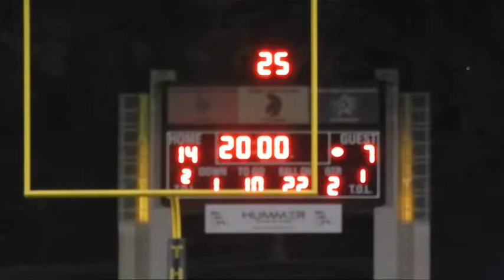Game highlights: Shawnee Heights 28, Topeka High 21, OT